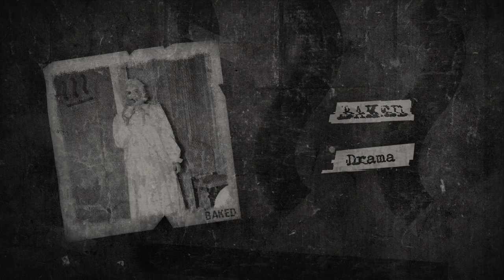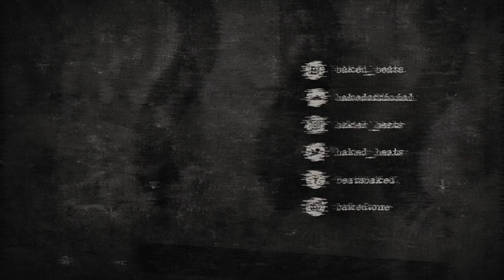[FREE] Drake x Quavo Type Beat - Drama | Free Type Beat 2019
Drake x Quavo Type Beat - Drama  (Prod. BAKED) | Dark Trap Beat | Instrumental 2019